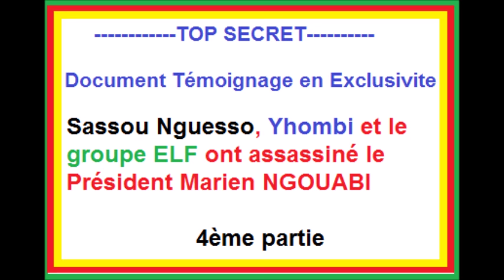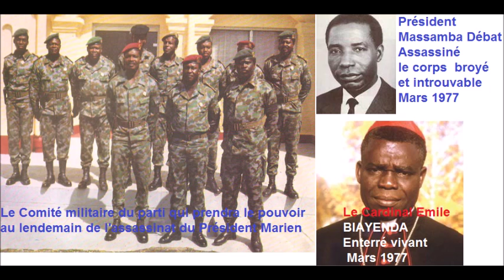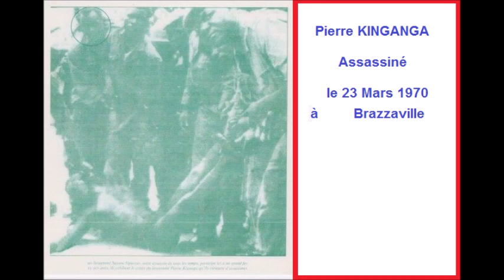[TOP SECRET] LA VÉRITÉ SUR LA MORT DE MARIEN NGOUABI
Ecoutez attentivement ce document confidentiel. Vous allez comprendre comment la France, le groupe ELF et Sassou Nguesso ont organisé l'assassinat du Président Marien Ngouabi du Congo-Brazzaville.